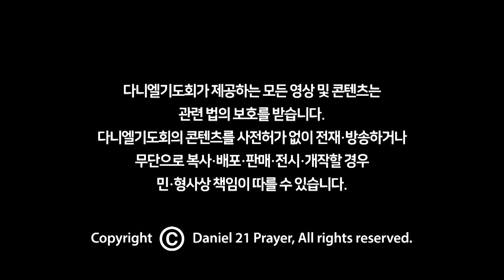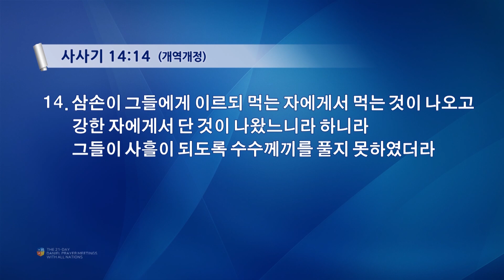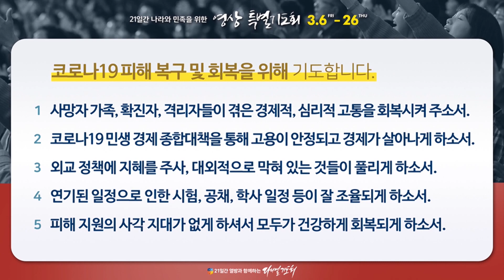21일간나라와민족을위한특별영상기도회 17일차 20200322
* 찬양: 오륜교회 찬양팀

1. 주가 일하시네
2. 내 평생에 가는 길
3. 오 신실하신 주(후렴)

* 말씀: 위기가 기회 [삿 14:14]
(한기채 목사: 중앙성결교회 담임목사, 다니엘기도회 지도위원)

* 기도: 공동 기도문을 보며 나라와 민족을 위해 기도
- 말씀을 기억하며 기도합니다.
- 나라와 민족을 위해 기도합니다.
- 한국교회를 위해 기도합니다.
- 코로나19 피해 복구 및 회복을 위해 기도합니다.

* 다니엘기도회 공식 채널에 게재되는 모든 동영상의 불법 다운로드, 무단 재배포(재업로드)를 금합니다.

※ 영상에 광고가 재생될 경우, 이는 찬양의 저작권자가 수익 활동을 정한 것이으로 해당 광고 수익은 찬양 저작권자가 취득하며 다니엘기도회와는 무관합니다.

[다니엘기도회 CCLI 라이선스 번호]

(카카오톡 채널을 추가하시면 문의에 대한 실시간 답변 및 다니엘기도회 관련 소식을 받으실 수 있습니다)